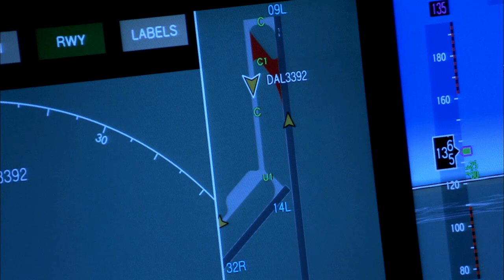Cockpit View | No Copyright Videos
completely Free Stock Video - Free commercial use! No copyright